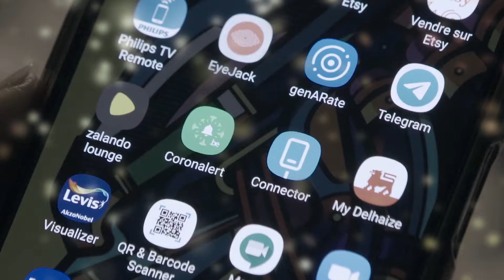spot vidéo - respirer.be - Pour mieux respirer demain !